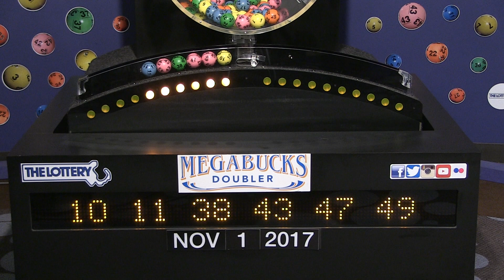Megabucks Doubler Game Drawing: Wednesday, November 1, 2017